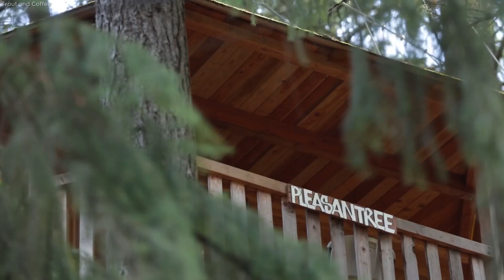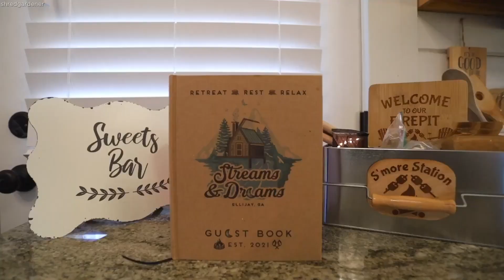Most Expensive Tree Houses in the World!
These are not your typical backyard treehouses! These are the top five biggest and most expensive treehouses ever made! taking treehouse building to a whole new level

Whether you're a traveler or a homeowner, these tree houses are a must-see for anyone who's looking for a special place to stay! Not to mention, they're all quite expensive but definitely worth the price!